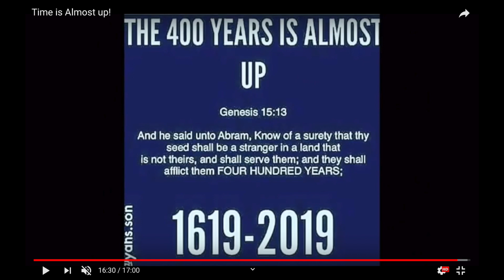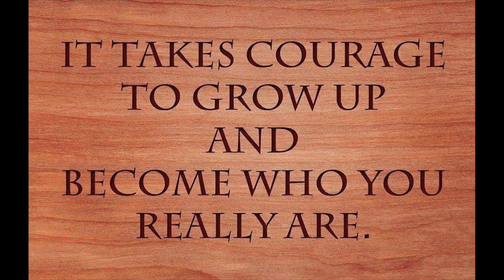What did eye just witness?